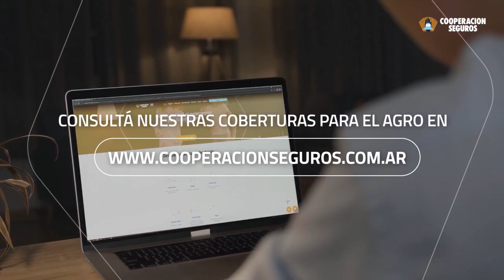NUESTROS PUEBLOS - 23 de Diciembre de 2022